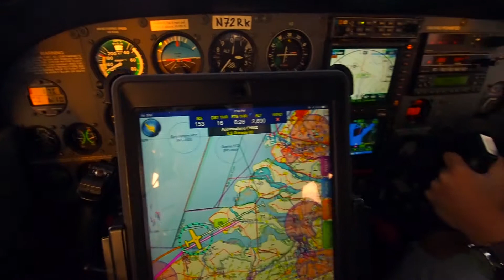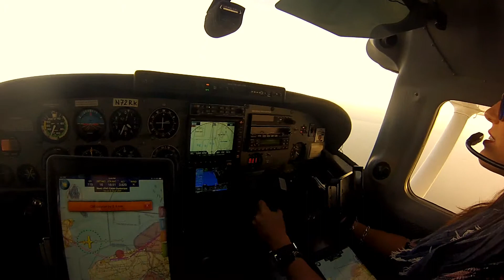Flying from Cardiff : EGFF to EHMZ : Midden Zeeland : Netherlands, in a Cessna 206